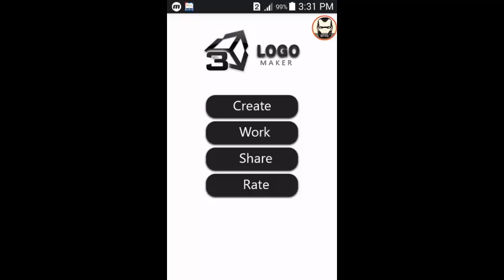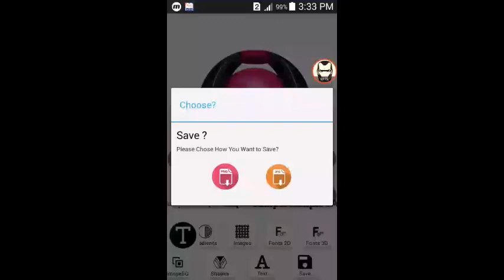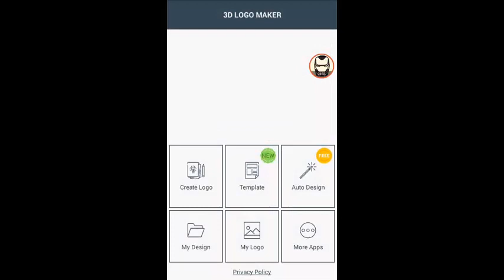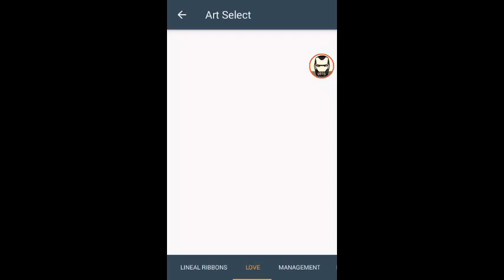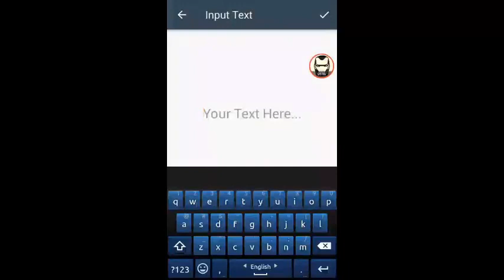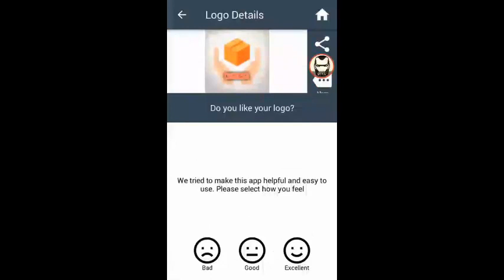Best Logo Maker Logo Art App For Android (Bengali) Tech HD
My All Video Is Real I`m Not Upload Wrong Video in My Channel. I`m Not Use For Other You Tuber`s. I`m very Differ. After All I am Upload My Owen Video In My Channel. I Hope Every Body Like My comment In My Video`s.